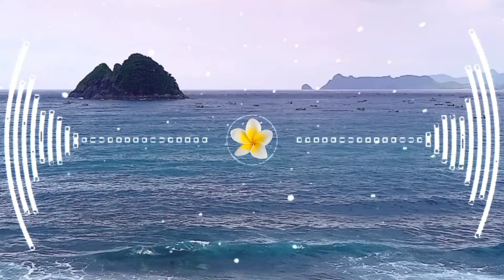Loro - By DonkGedang, Gamelan Bali No Copyright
Loro - DonkGedang official